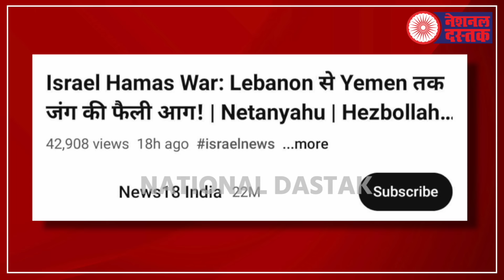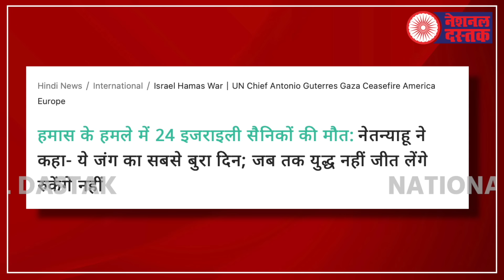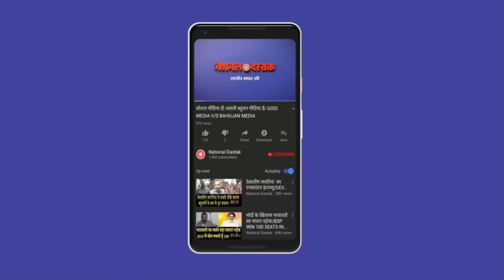इजराइल के लिए कयामत की रात/NAVEEN KUMAR ON ISRAEL AND PALESTINE CONFLICT UPDATE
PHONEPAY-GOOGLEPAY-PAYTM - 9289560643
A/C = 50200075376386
IFSC = HDFC0000314